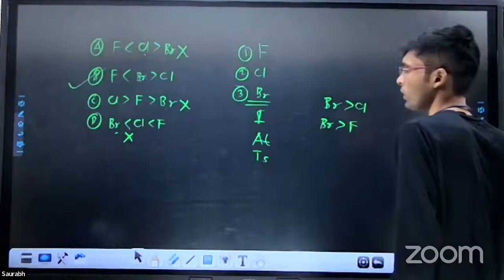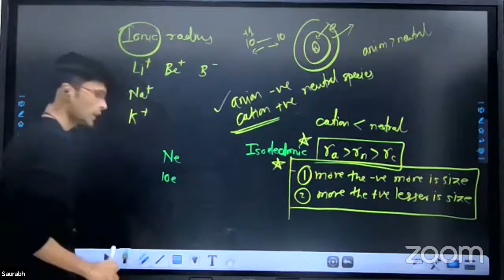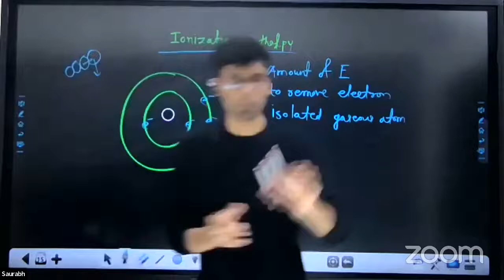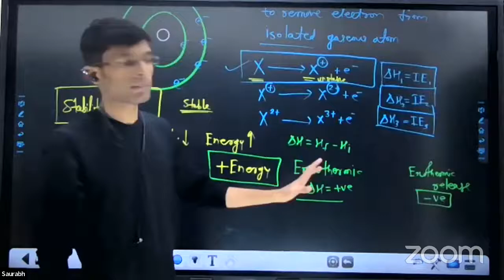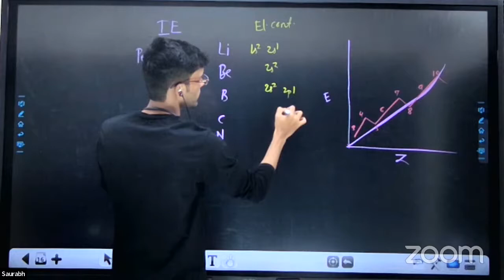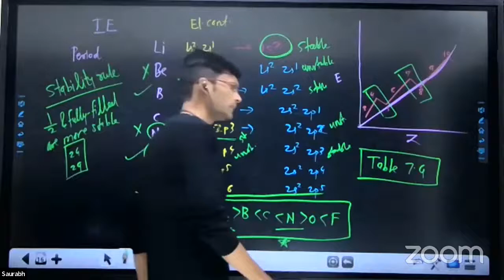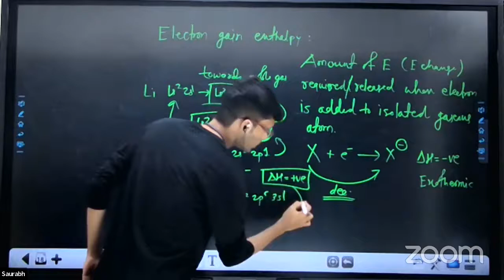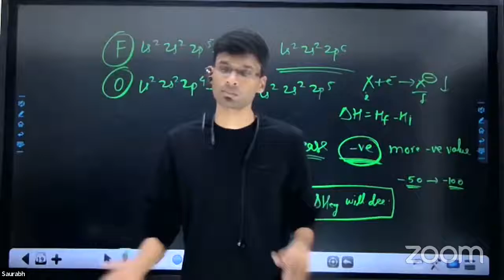Modern Periodic Table 4 | PERIODIC TRENDS 2 | CLASS 11 | MHT-CET | NEET | MAH STATE BOARD